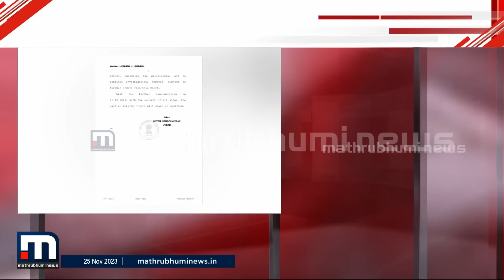കിഫ്ബി അന്വേഷണം; തോമസ് ഐസക്കിന് സമൻസ് അയക്കാൻ ഇഡിക്ക് അനുമതി | KIIFB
കിഫ്ബി അന്വേഷണം; തോമസ് ഐസക്കിന് സമൻസ് അയക്കാൻ ഇഡിക്ക് അനുമതി

Happy viewing!